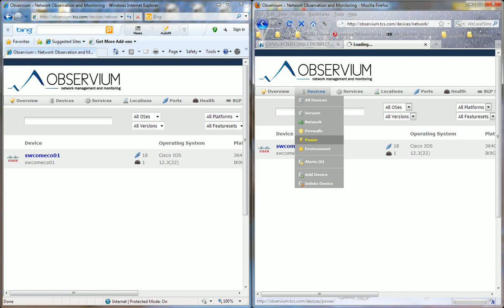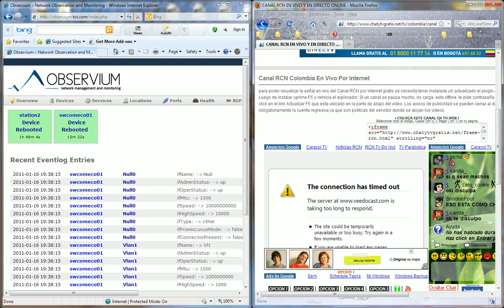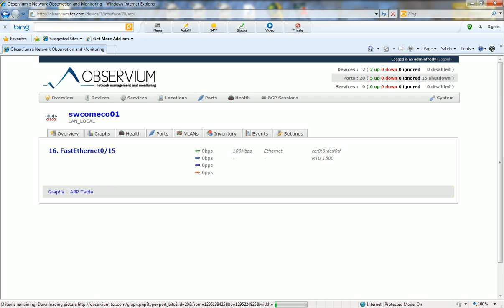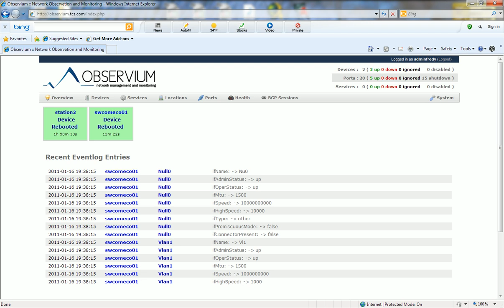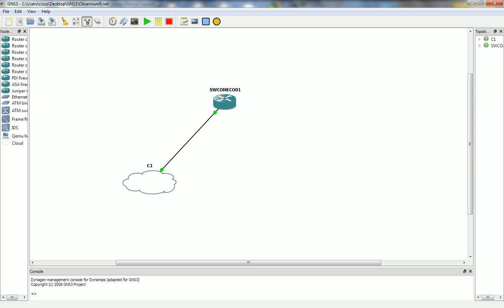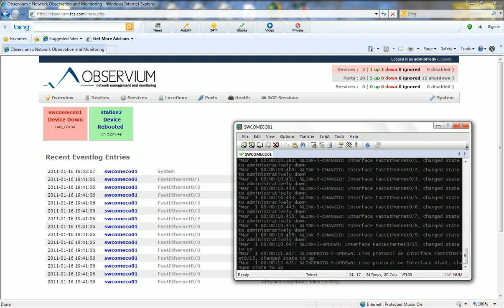Observium - CentOS Previewer